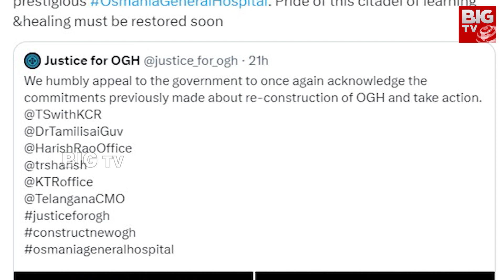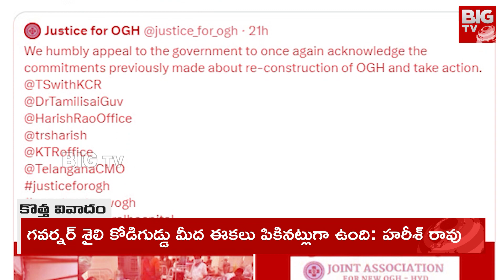War Of Words Between Tamilisai & TS Government | సర్కార్, గవర్నర్ మధ్య మళ్లీ మాటల యుద్ధం | BIG TV